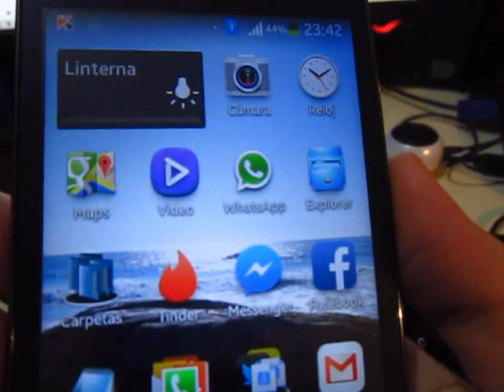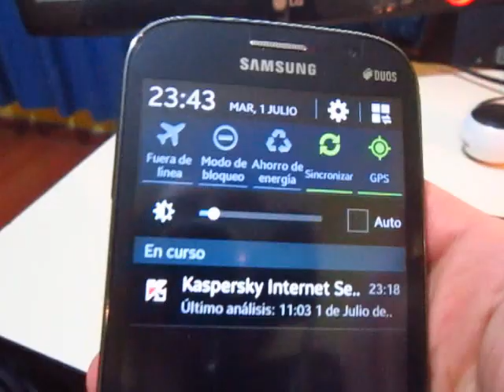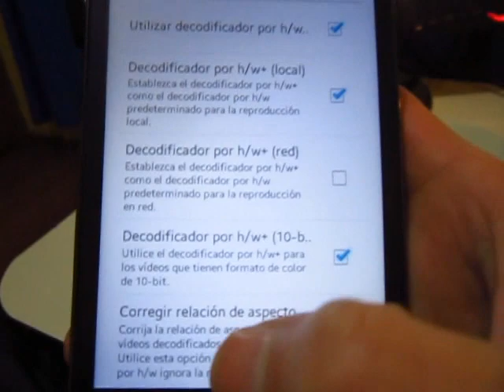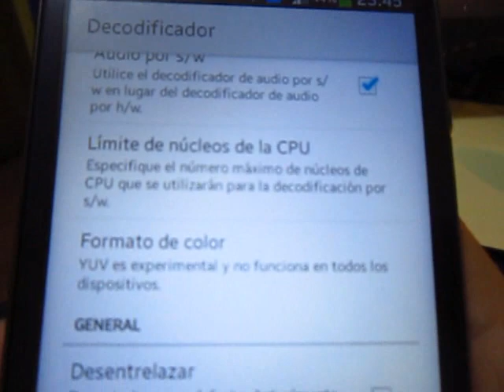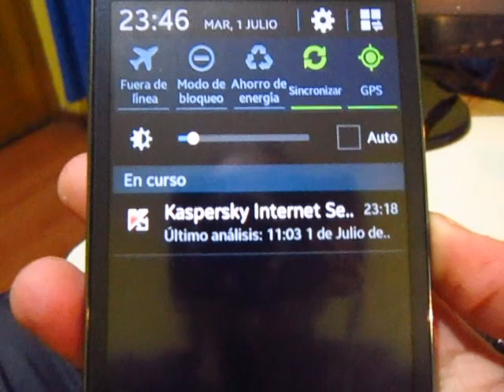Mi experiencia con Se congela o pega el Galaxy grand duos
Solucione mi problema de que se me quedaba pegado el Samsung galaxy grand Duos. Existen muchas causas, pero la principal fue la aplicación para ver videos llamada "Reproductor MX" que estaba mal configurado.

Si tienes este problema y tienes esta aplicación (que por cierto es muy buena), échale un vistazo a cómo poder configurar adecuadamente. Si esto no te funciona, probablemente la causa sea otra.